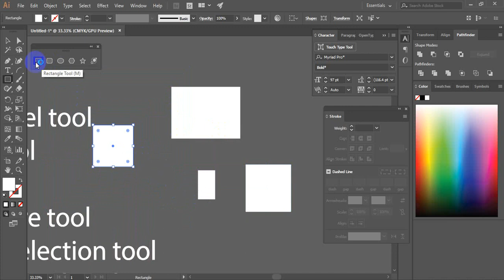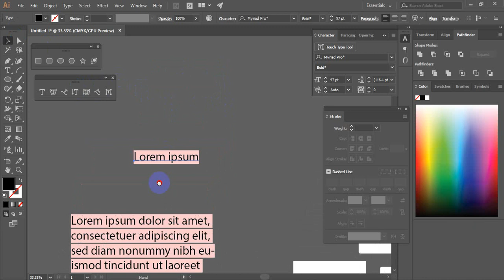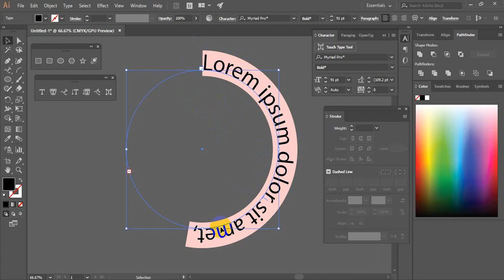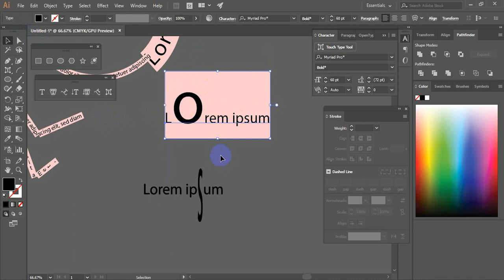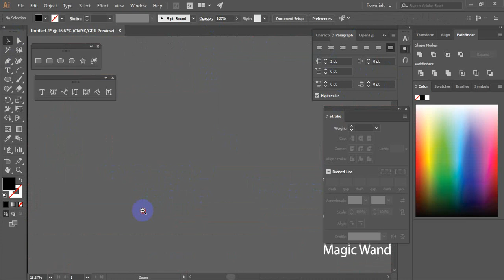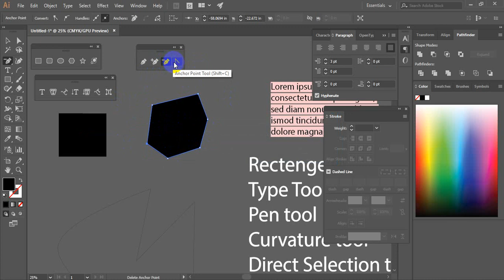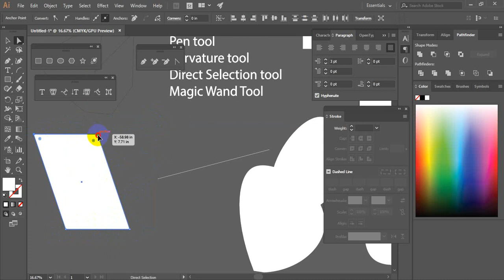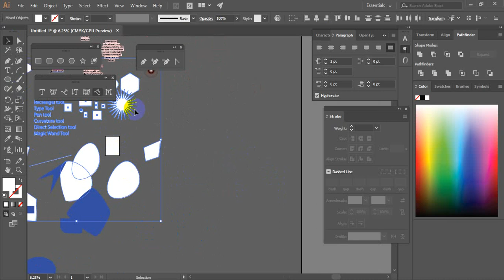(Rectengel Tool+Type Tool+Pen Tool+Curvature+Direct Selection+Magic Wand)for Adobe Illustator Bangla